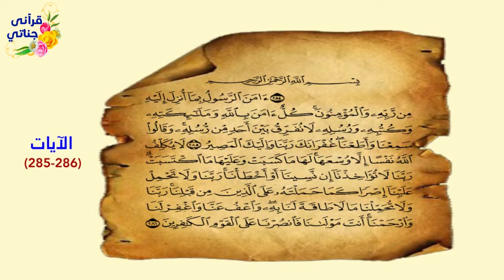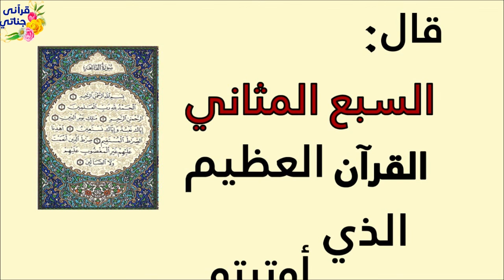ما الآيتين اللَّتين إذا قرأهما الإنسان قبل نومه كفتاه ليلته؟وهل تعلم ماهي ماهي أعظم سورة في القرآن